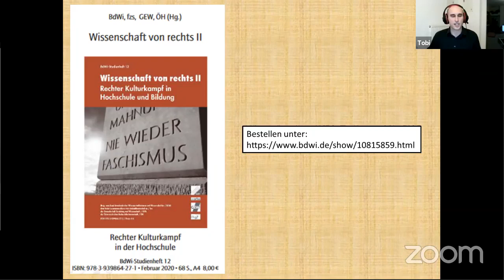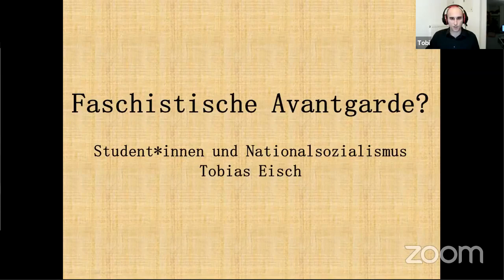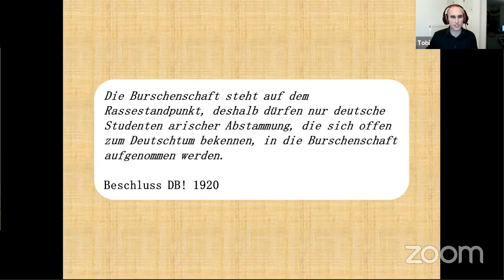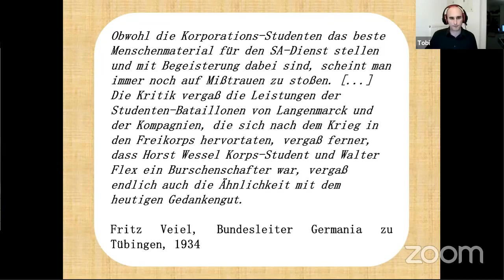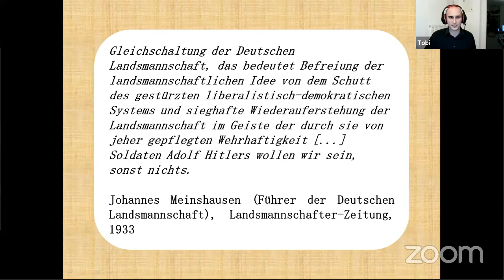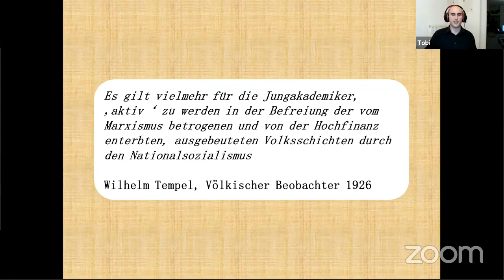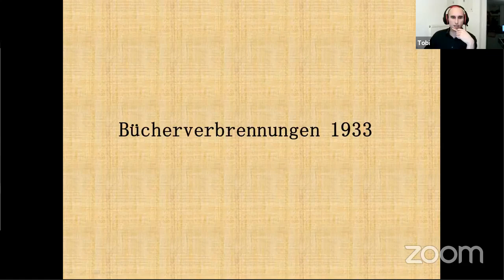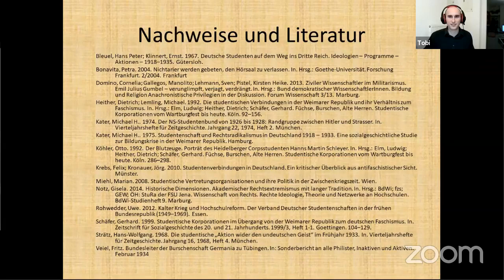Faschistische Avantgarde? Student*innen und Nationalsozialismus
Vortrag vom 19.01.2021 im Rahmen der Never Again Kampagne 2021.

Welche Rolle spielten Student(:innen) und studentische Verbindungen für den Aufstieg des Nationalsozialismus? Welche ideologischen Übereinstimmung gab es schon lange vor der Machtübernahme 1933?
Toby Eisch referierte zu diesen Fragen und Korporationen im Allgemeinen vor 1945. In der Diskussion gibt es außerdem einen kleinen Ausblick.